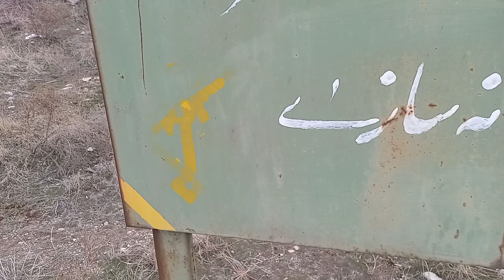اراضی تحت ملک زمین در کوی باغچه بان تبریز